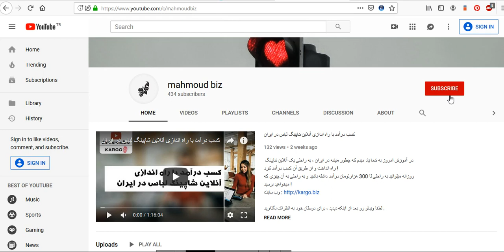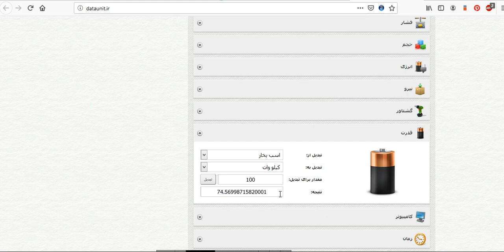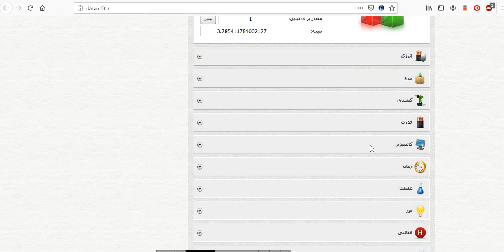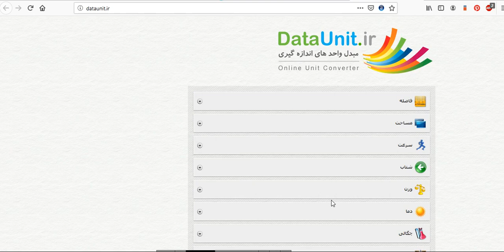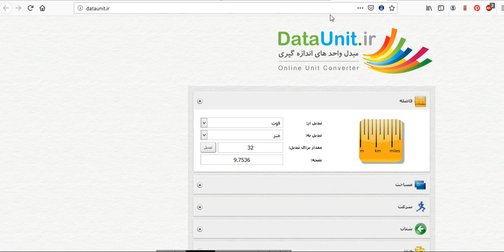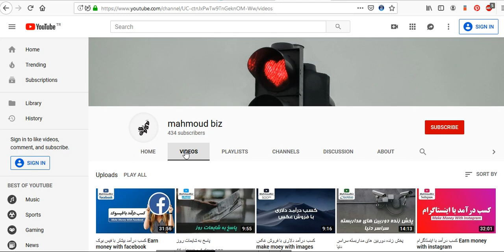معرفی مبدل واحدهای اندازه گیری Data Unit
در آموزش امروز به شما یاد میدم که چطور میتونین به راحتی واحدهای مختلف رو به صورت آنلاین به واحدهای دیگر تبدیل کنید !
مبدل واحدهای اندازه گیری در این آموزش بررسی شده است .